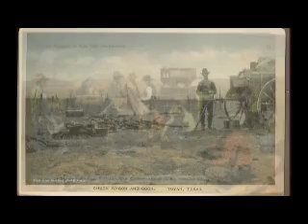Smokey Hills Wranglers Chuck Wagon Supper Show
Here is a little chuck wagon history and information about the Smokey Hills Wranglers Chuck Wagon Supper Show.  The Wranglers are based out Park Rapids, Minnesota and perform throughout the midwest.